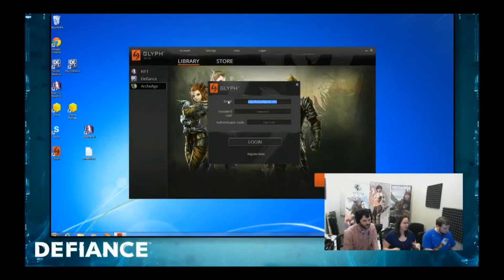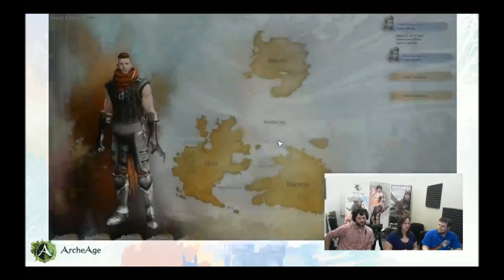Trion's Archeage Stream On 4-4-2014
The Archeage portion of Trion's stream on 4-4-2014.

The Oran'Thul is actively recruiting members for the US servers.

Feel free to join our Teamspeak server and chat with us for a bit.